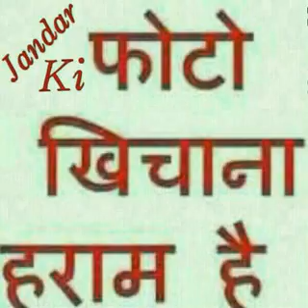Mufti Gulzar Nabi Khan Naimi Sahab Qibla Arab Sharif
اسلام علیکم و رحمت اللہ و برکاتہ سوال: -
کیا فرما تے ہیں مفتیان کرام و علمائےاہلسنت والجماعت اس مسئلے کے بارے میں کہ زید نے بکر کو کسی خبر سے باخبر ہونے کی نیت سے اخبار کا فرنٹ پیج جس پر کسی شخص کی تصویر بھی تھی کو  پوسٹ کیا۔ بکر کا اس پر اعتراض ہے کہ جاندار کی تصویر ہو نے کی وجہ سے ایسا پوسٹ بھیجنا حرام ہے۔جبکہ زید کا کہنا ہے کہ جب اخبار کا  پڑھنا حرام نہیں ہے تو نیٹ پر پڑھنا یا دوسرے کو بھیجنا کیسے حرام ہو سکتا ہے ۔برائے مہربانی  رہنمائی فرمائیں

👑TAJUSHSHARIAH👑
AL MADAD
CREATED BY
SAYYED SHAHEEN RAZA QADRI BIHAR SHARIF
MERE PEERO MURSHID HUZOOR
👑TAJUSHSHARIAH👑